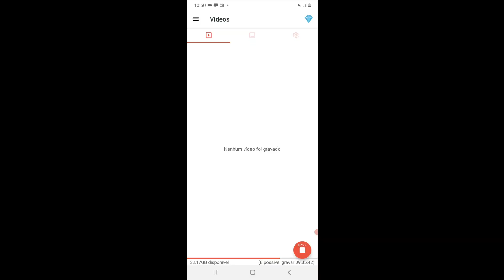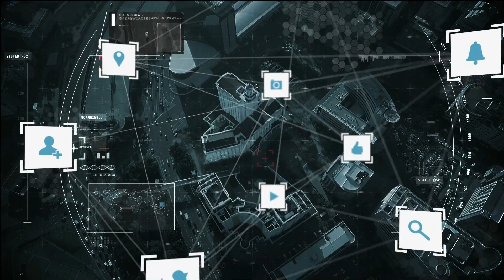MEN BON NOUVEL SANTO DOMINGO X GUYANE ANGLEZ 21 MARS KAP VINI WAP TOU TRAVERSE BREZIL SAN VIZA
like e comment